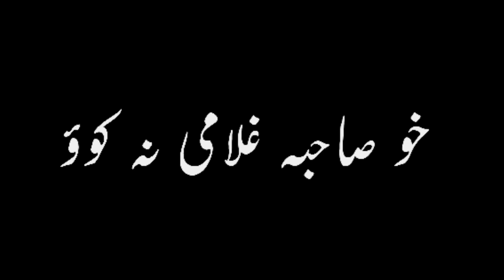black screen shayari \\ Pashto WhatsApp status || black screen video sanabil typist...